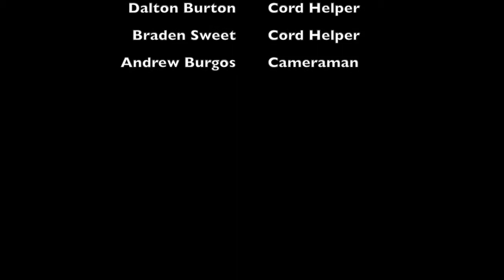Episode 5 9-28-18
This episode includes droppin dimes, wildcat challenges, and GGR